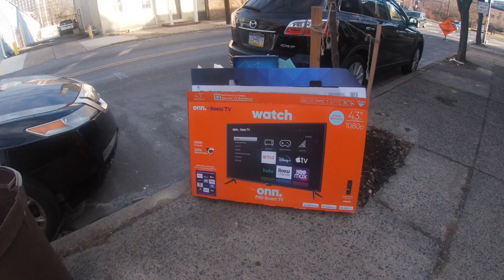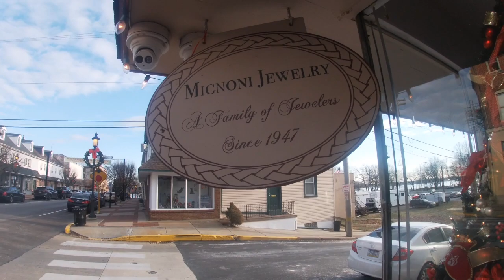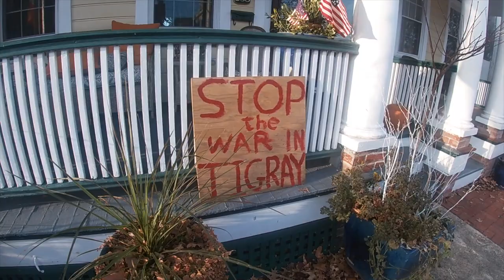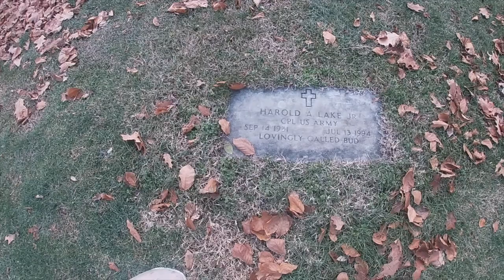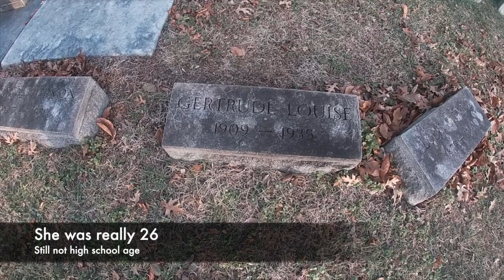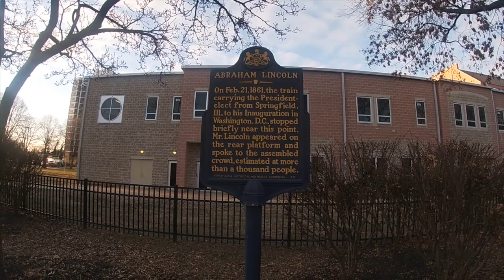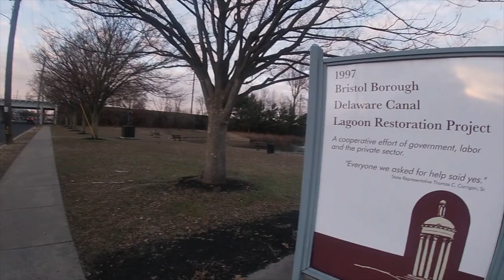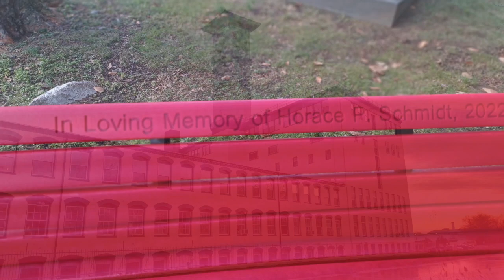Random Bristol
Come with me on a little adventure to the oldest town in Bucks County, PA. We go through a cemetery, find a haunted chair, and who knows…maybe there’s an ass or two.